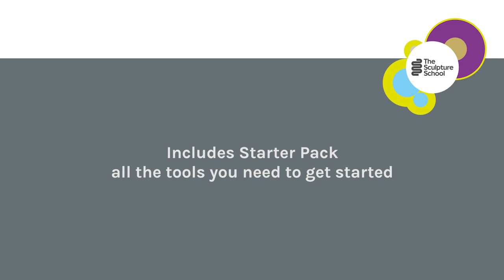How to Sculpt the Human Figure - Trailer for The Sculpture School's online Figurative Course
A sneak preview of the inspirational teaching by Andrew Sinclair on The Sculpture School's innovative online sculpture course, sharing our uniques techniques for how to sculpt a human figure.
THE FIRST EPISODE IS FREE! (14 episodes on the course)